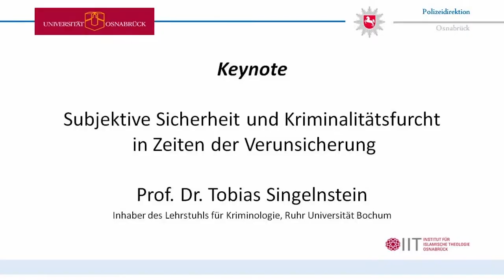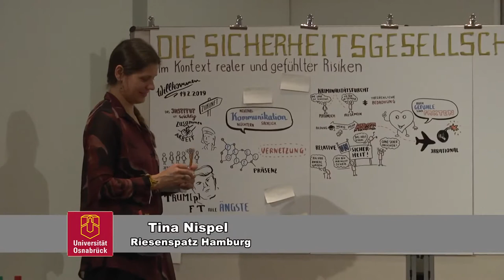2. Subjektive Sicherheit und Kriminalitätsfurcht in Zeiten der Verunsicherung